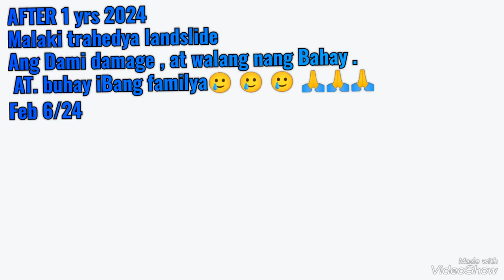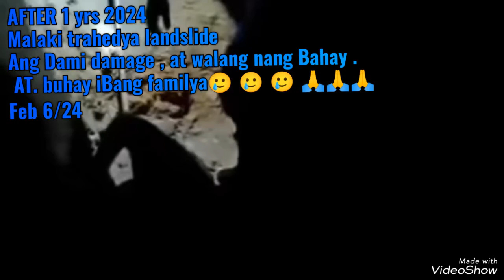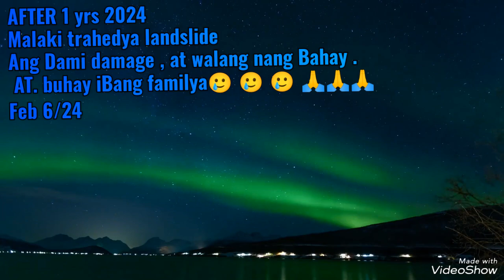trahedya sa Davao ( landslide Feb 6 24)